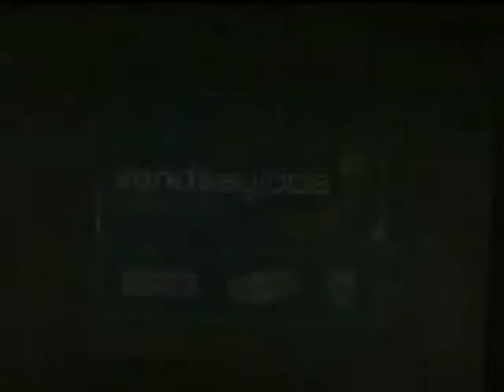Steve White Vendee Globe 2008; finish